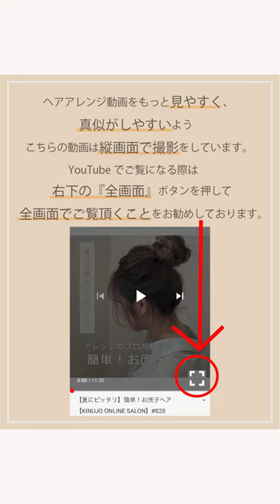【5分チャレンジ♡】超時短！ワンカールでこなれ感♪巻おろし【KINUJO ONLINE SALON】#032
キヌージョ
ヘアサロン
コテ
美容室
美容家電
美顔器
ヘアカット
ヘアカラー
縮毛矯正
パーマ